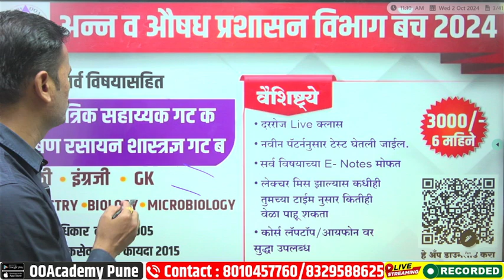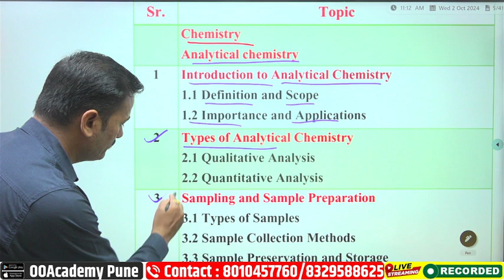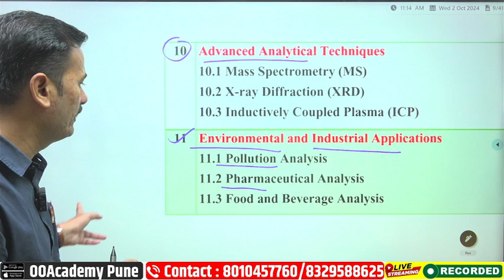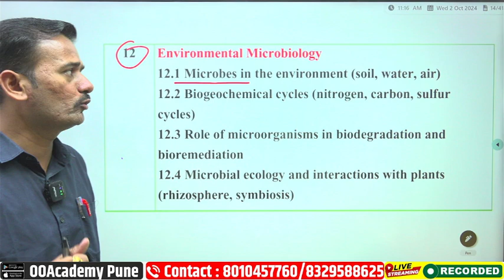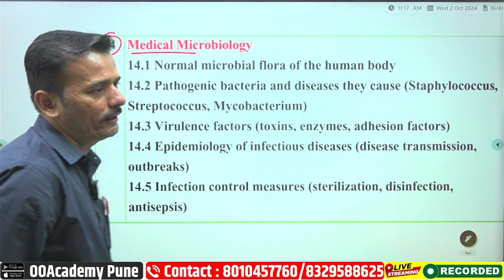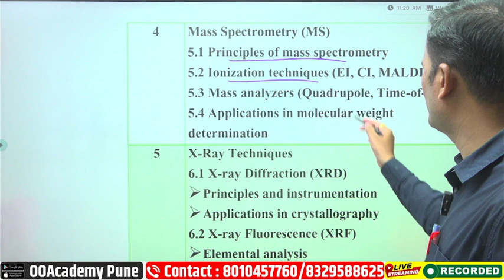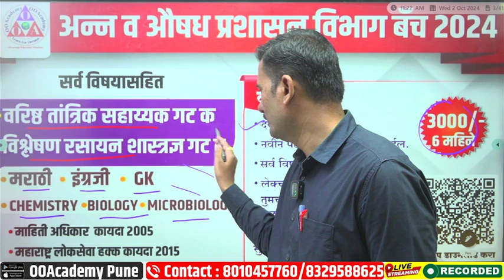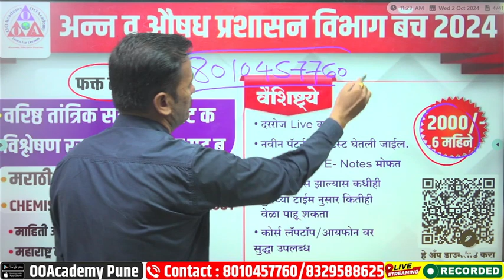FDA फक्त तांत्रिक विषयाचा संपूर्ण अभ्यासक्रम तांत्रिक सहाय्यक गट क / FOOD AND DRUG ADMINISTRATION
🖥 ऑनलाईन कोर्स व टेस्ट आणि नोट्स Laptop वर पाहण्यासाठी लिंक:

👉  courses.ooacademy.co.in

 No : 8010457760